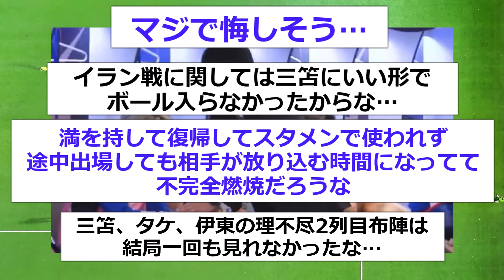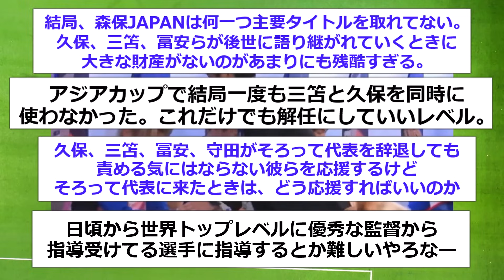【悲報】アジア杯敗戦後のロッカールームで三笘薫が虚無になってしまう…